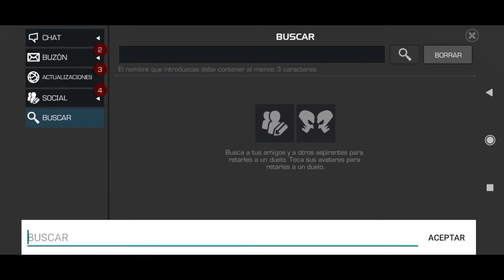BATALLA DE LOS REINOS: SALVAJE BERSEKER DE LOS BOSQUES